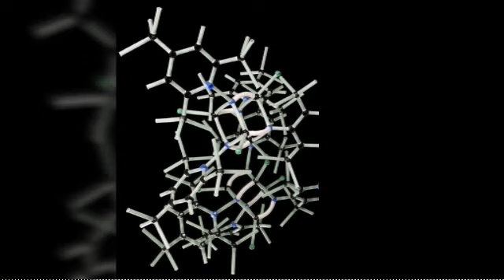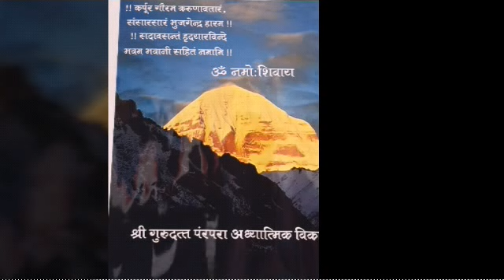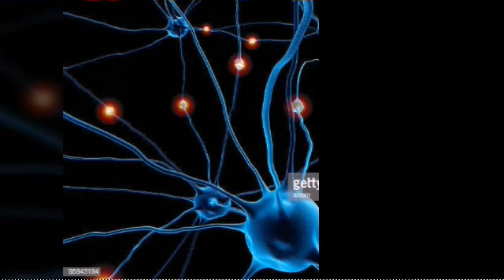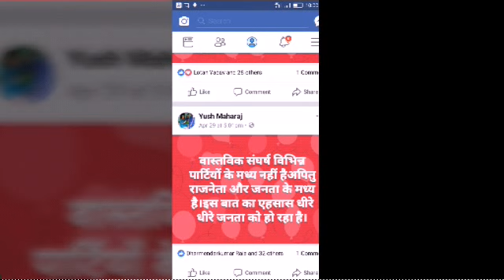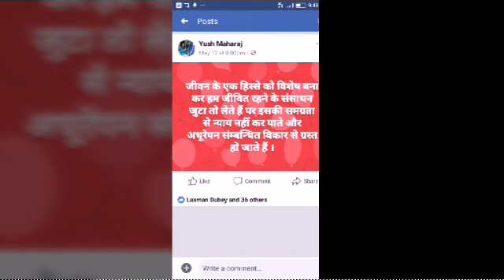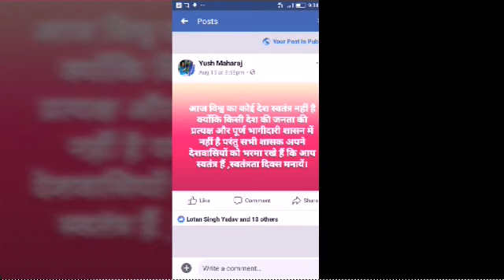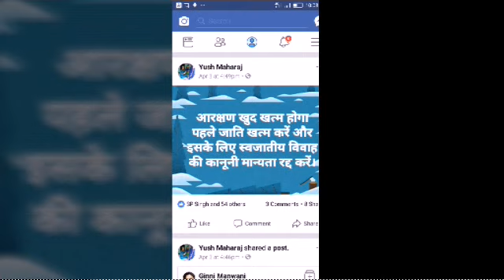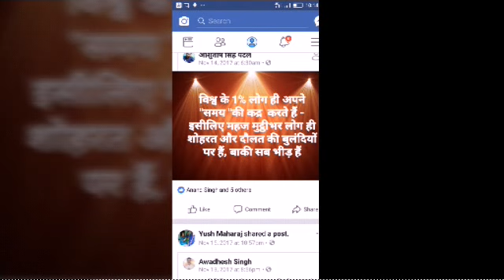Basic information on meditation/Yush maharaj ध्यान का आधारभूत परिचय/युश महाराज